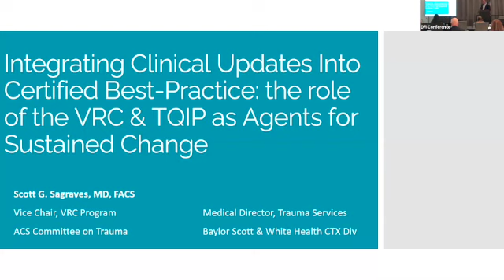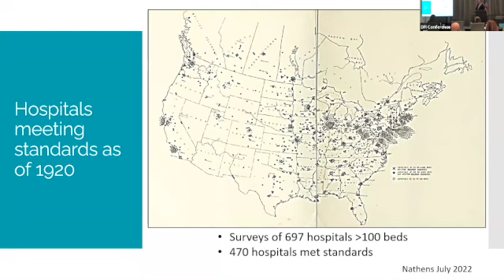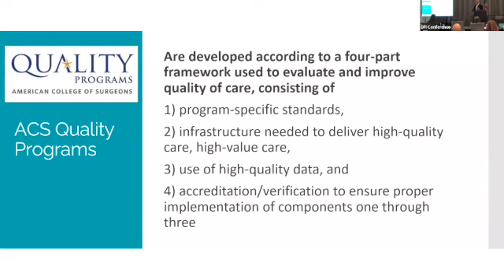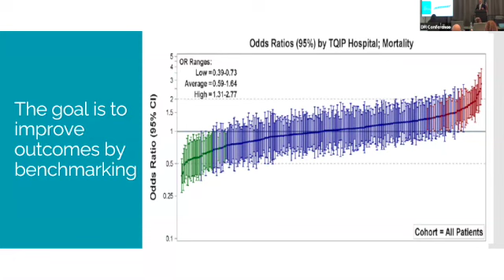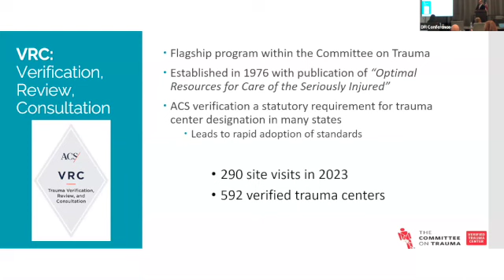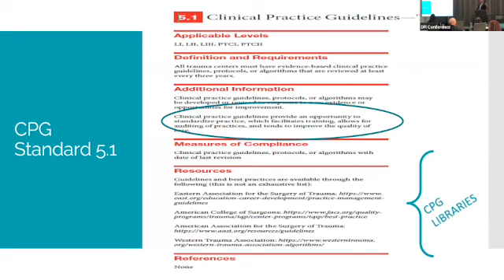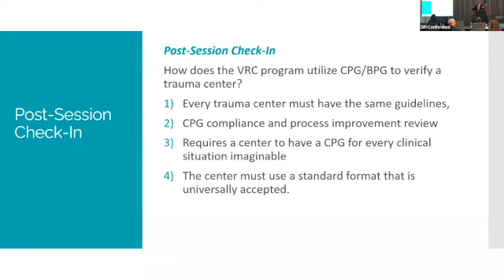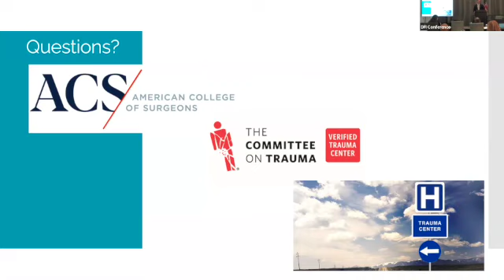Integrating clinical Updates Into Certified Best Practice: VRC & TQIP as Agents for Sustained Change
Scott G. Sagraves, MD, FACS, presents at the Design for Implementation Conference, Feb 22, 2024.